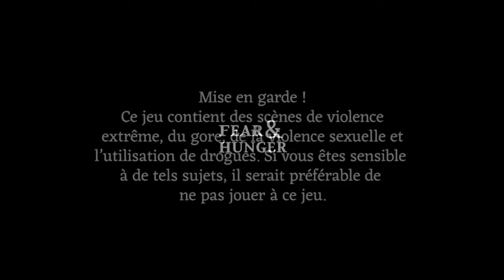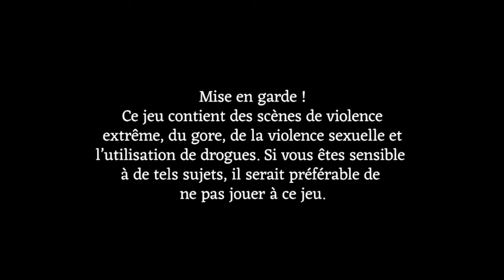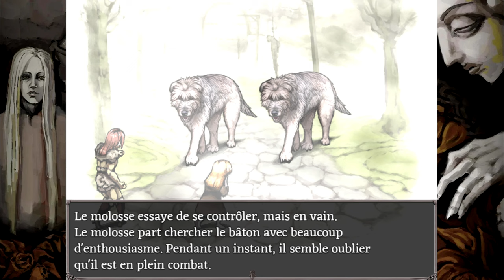FEAR & HUNGER - Les nouveaux Dieux ! #06 (non censuré)